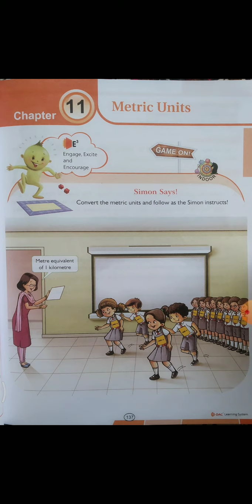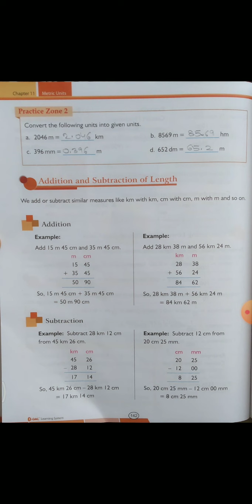Class 4th Maths Chapter 11